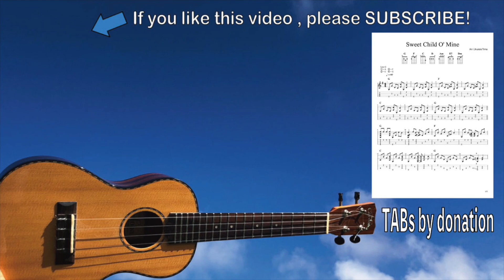Sweet Child O' Mine (Guns N' Roses) [Ukulele Fingerstyle] Play-Along with Tabs *PDF available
You can download all TABs + Tutorial video + Song request!

Sweet Child O' Mine (Guns N' Roses)  . Ukulele Fingerpicking.